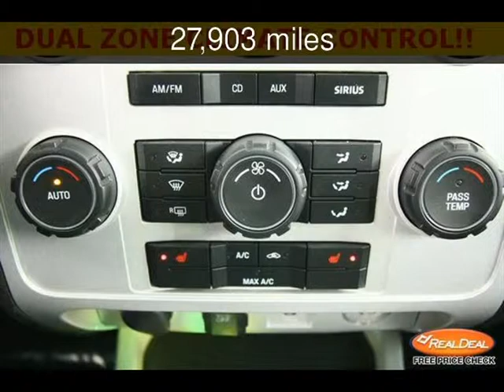2011 Mercury Mariner Used Cars - Leavenworth,Kansas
See more details about this used car This 2011 Mercury Mariner with 27,903 miles is for sale at The KC Car Guy.